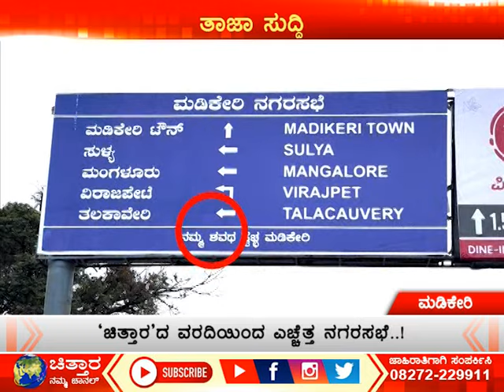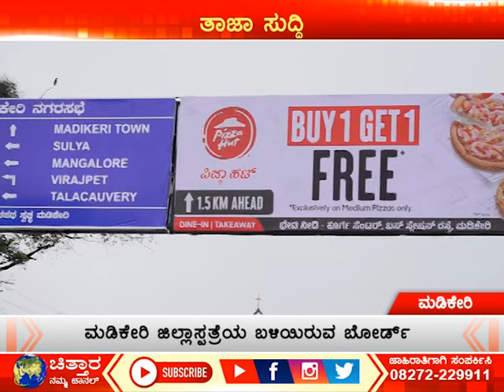‘ಚಿತ್ತಾರ’ದ ವರದಿಯಿಂದ ಎಚ್ಚೆತ್ತ ನಗರಸಭೆ..!